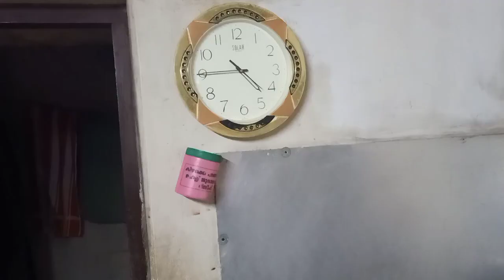a day from my home